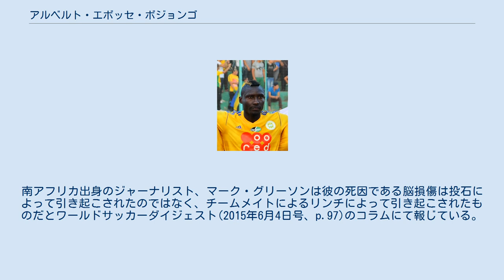アルベルト・エボッセ・ボジョンゴ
コトンスポール・ガルアの選手
ドゥアラ・アスレチック・クラブの選手
アルベルト・ドミニク・エボッセ・ボジョンゴ・ディカ（Albert Dominique Ebossé Bodjongo Dika, 1989年10月6日 - 2014年8月23日）は、カメルーンのサッカー選手。
カメルーン、マレーシア、アルジェリアでプレーしていた。
 カメルーンでは出身地のクラブであるドゥアラ・アスレチック・クラブでプレーしていた。
 2009年にU-20カメルーン代表に招集された。
 2012年4月15日に、退団したラザール・ポポヴィッチに代わる形でマレーシアのペラFAに入団、同月17日のサバFA戦で初出場を果たしたが2–2の引き分け、5月4日のトレンガヌFA戦で初ゴールを決めたがこの試合も2–2の引き分けだった。
 2013年7月、アルジェリア・シャンピオナ・ナシオナルのJSカビリーに入団、リーグ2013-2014シーズンで17ゴールを挙げ得点王に輝いた。
 2014年8月23日、USMアルジェ戦でゴールを挙げたがチームは1-2で敗退、試合終了後に競技場から去ろうとしたところ激高していたJSカビリーサポーターの1人によって投げられた物がボジョンゴの頭部を直撃、病院に運ばれたが数時間後に外傷性脳損傷で死亡。
24歳だった。
アルジェリアサッカー連盟はこの事件を受けて以降の試合を無期限延期することを決め、試合が行われた1954年11月1日スタジアムの閉鎖を命じた。
南アフリカ出身のジャーナリスト、マーク・グリーソンは彼の死因である脳損傷は投石によって引き起こされたのではなく、チームメイトによるリンチによって引き起こされたものだとワールドサッカーダイジェスト(2015年6月4日号、p.97)のコラムにて報じている。
2014年の12月に英国のBBCも同じように報じている。